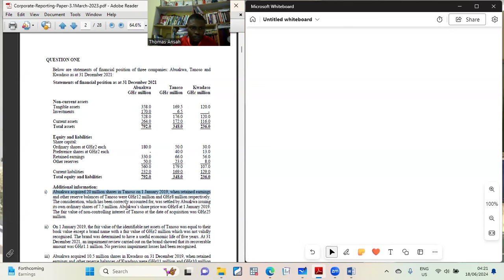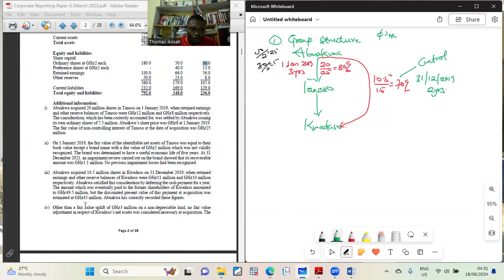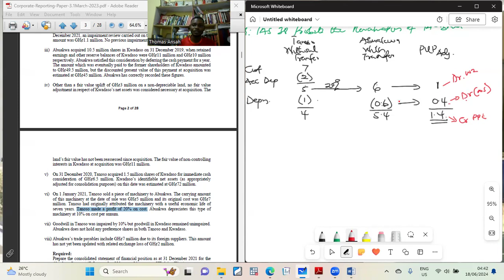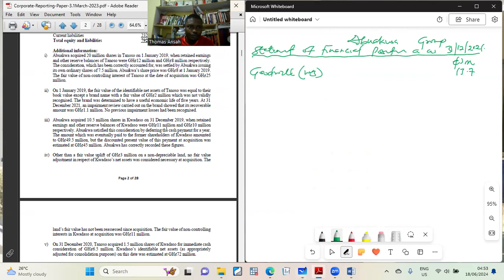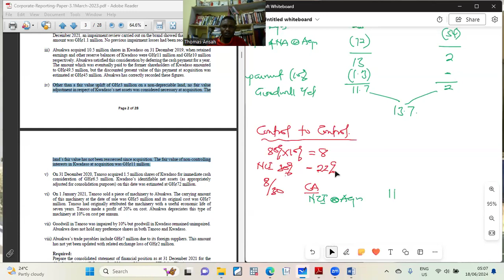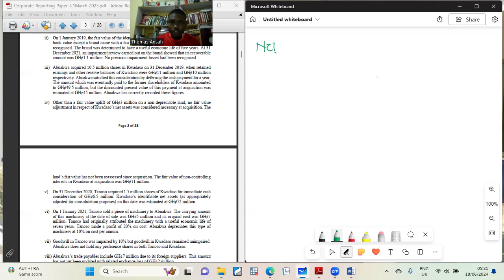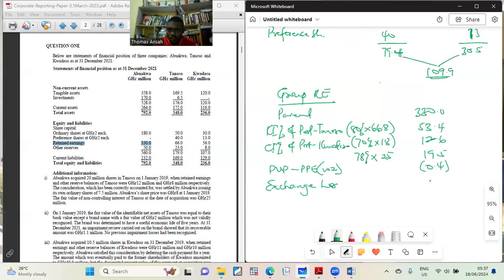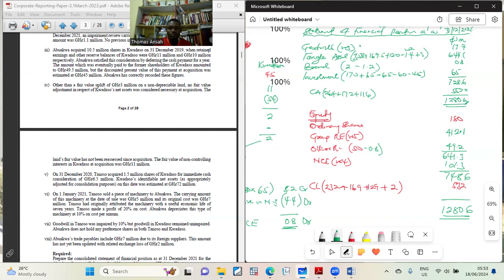Changes in group Structure Part 3 March 2023 Exam Question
The examiner examined the Mixed Group with Control to Control scenario in this exam question.

Remember always to make your control-to-control adjustment before the computation of your NCI.

For every control to control the situation, Do this
Cash paid for the extra interest                                        XX
Decrease in NCI (Proportionate in CA of NCI               (XX)
Decrease / (increase) in OCE                                            XX

Watch this video for the details of the detail